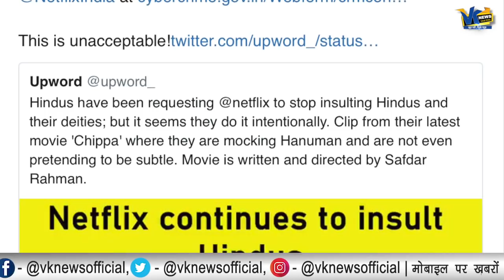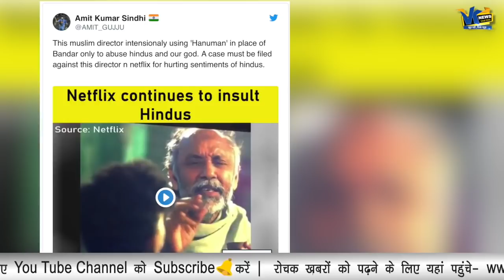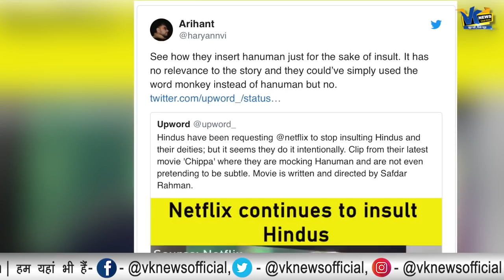Netflix ने अब किया हनुमान जी का अपमान, फिल्म में आपत्तीजनक डायलॉग!